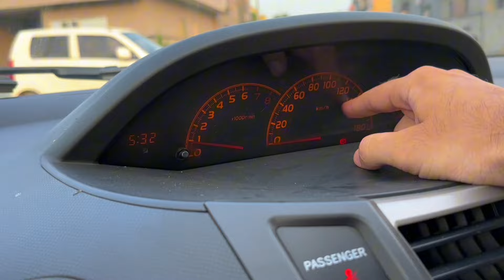Modified Vitz Review || Cuteness Overloaded😍 || IBBIZ